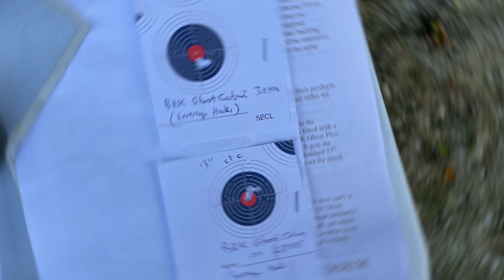AIRGUN TEST: BRK GHOST CARBINE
Mark Camoccio reviews the new Ghost series of multi-shot, Bullpup PCPs from Brocock, also known as BRK